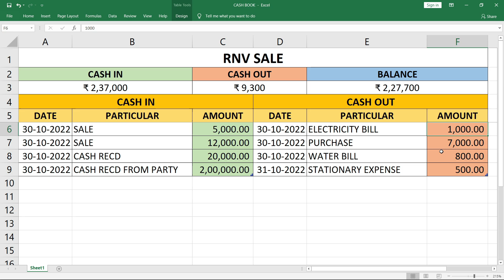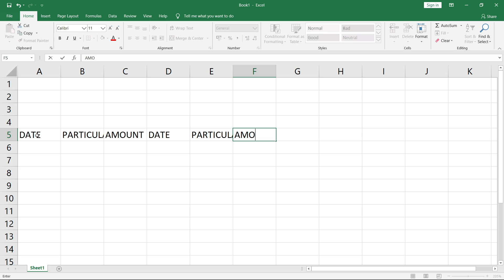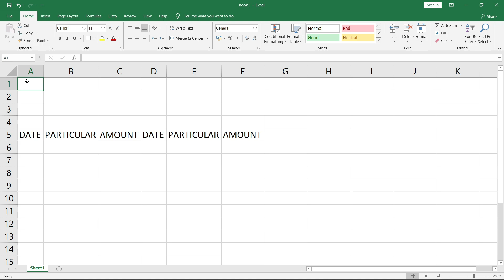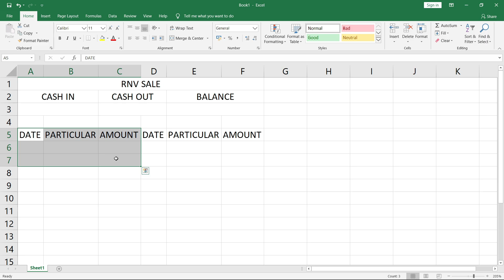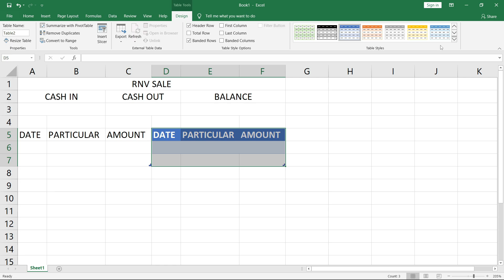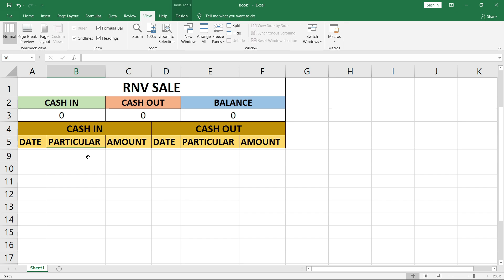Create Fully Automatic Cashbook in Excel (in 5 minutes)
About Video - How to create simple and dynamic cashbook in Excel.

👋 Additional resources
Download the file from here -